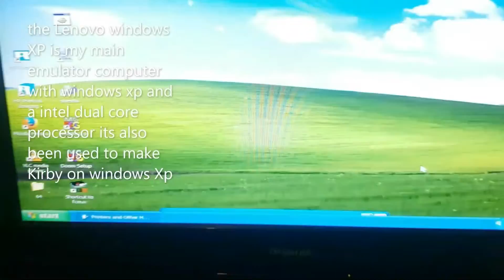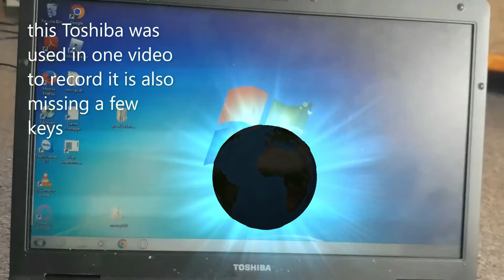My setup!!!!!!!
YEEYYEYEYEYYEYEYEYEYEY this took soooooo long